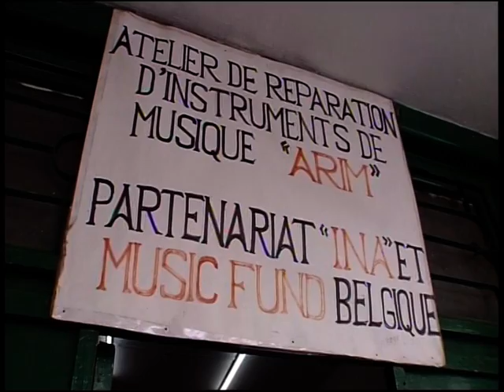Music Fund - Kinshasa - INA/ARIM + Atelier de guitares ALMAZ